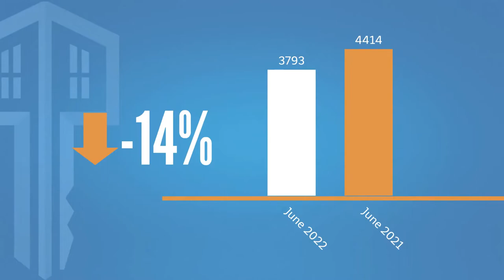Top Orlando Realtor Scott Garrison | July 2022 | Central Florida Orlando Real Estate Market Report